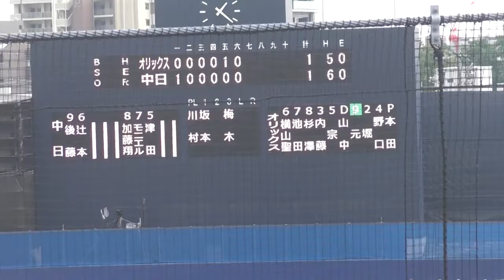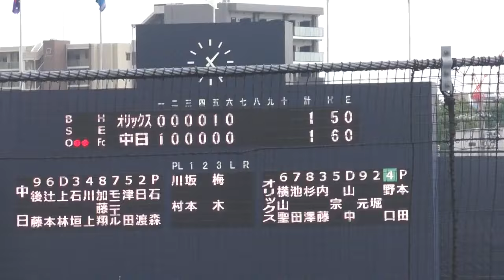【中日二軍】 石森大誠 中日ドラゴンズ 最終登板全投球 1/ 3回無失点 2024年09月29日 中日 オリックス ２４回戦